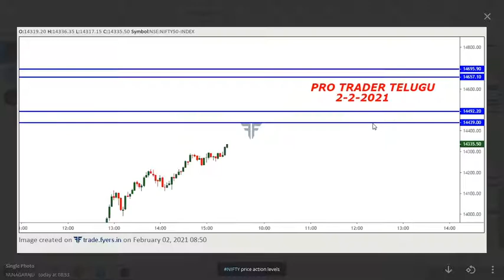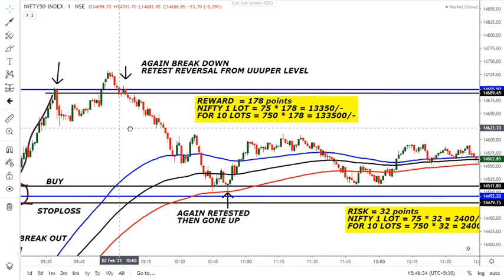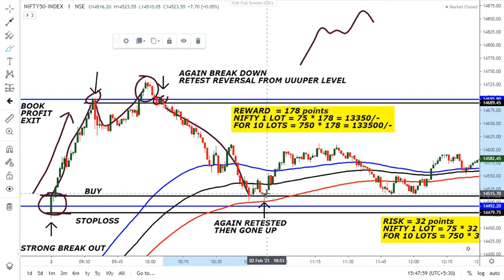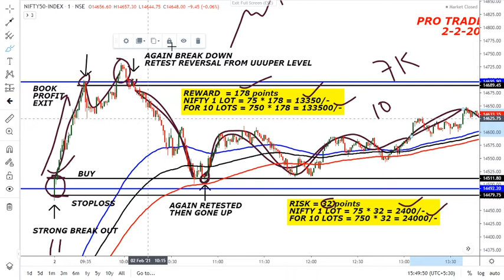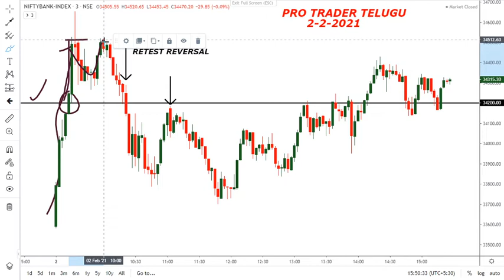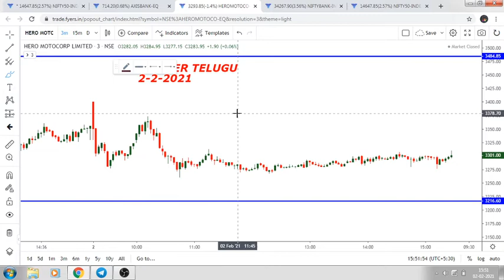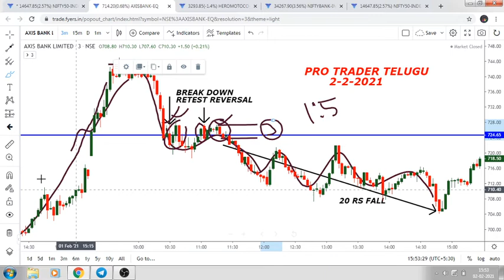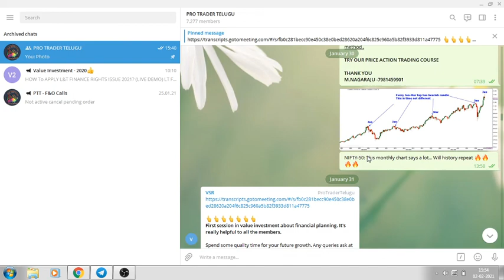TODAY'S UNIQUE PRICE ACTION LEVELS PERFORMANCE (2-FEB-21) | NIFTY |BANKNIFTY | Pro Trader Telugu